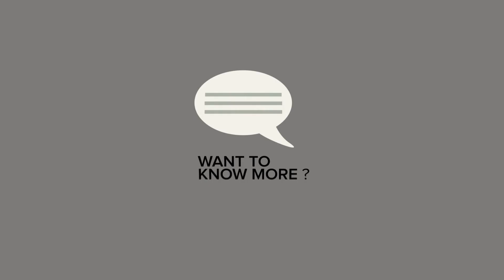Event timelapse: Audio visual installation for gala dinner featuring 360 projection screen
Staging Connections team of audio visual professionals, lighting, sound and staging specialists, worked with event producer cievents to design and custom produce one of the largest projection screens in the country - a 360 degree projection cylinder that inflated into an eight meters diameter cylinder.

Staging Connections also provided all event audio visual and technical support; including creating the event lighting design for over 100 light fixtures and laying 500 metres of fibre optic cable so the entire venue encompassed the enigmatic masquerade theme.